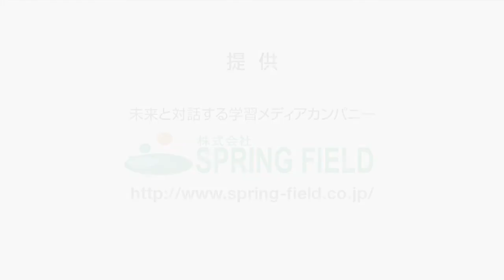プロレス大好き大集合！2018年05月CM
バトスカフェ会場用CM